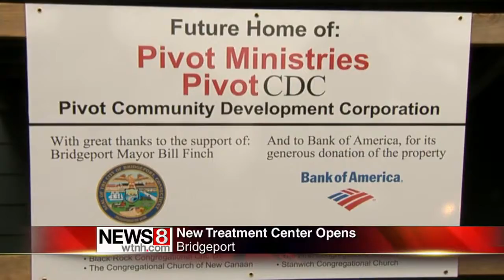Bridgeport blight now a recovery center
A house that was once an eyesore for folks in Bridgeport will now be a place of recovery.